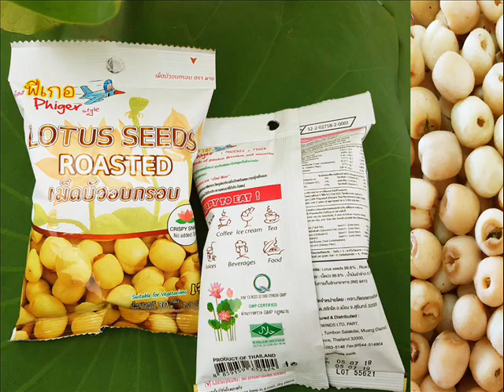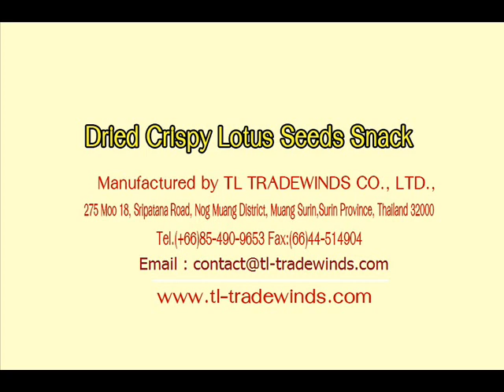Roasted Lotus Seeds / Dried Crispy Lotus Seeds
Healthy snack Product.
Manufactured by TL TRADEWINDS CO., LTD.,
275 Moo 18, Sripatana Road, Nog Muang District, Muang Surin,Surin Province, Thailand 32000